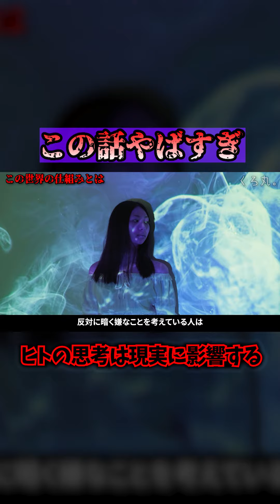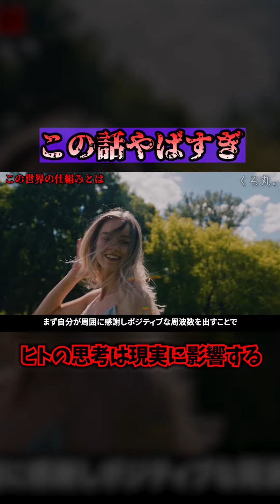現実を変える人間の力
このチャンネルでは都市伝説やミステリーを紹介しています！
一緒に世界を知っていきましょ～！

動画の内容は都市伝説です。
真実を保証するものではなく、信じるかどうかはご自分で判断お願い致します。
参考程度にあくまでエンターテイメントとしてお楽しみください。